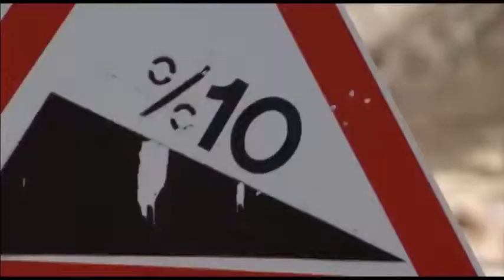51. Cumhurbaşkanlığı Türkiye Bisiklet Turu Ödül Töreni 03.05.2015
51. Cumhurbaşkanlığı Türkiye Bisiklet Turu Ödül Töreni  3 mayıs 2015